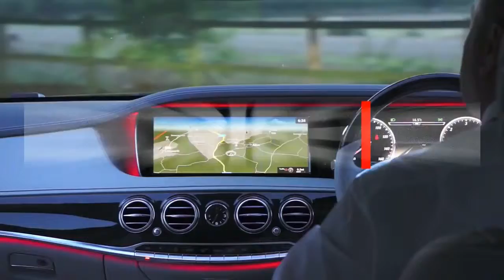STYLISH,, 2018 Aston Martin DB11 AMR || On Automotive Choice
Aston Martin DB11 AMR coming very soon
Model name revealed on Aston Martin website
Car manufacturers usually keep a very tight lid on upcoming product news, but because they are run by humans, mistakes are made. In this case, Aston Martin posted a link on their home media website to a page about the upcoming DB11 AMR, which we have no doubt will be the latest in the company's limited production AMR line of cars. Though they took the link down the same day, the linked page still exists and functions. There isn't really anything to see at the moment, because any assets are locked behind a password. We also reached out to Aston for information regarding the new model, but we didn't hear back from the company.